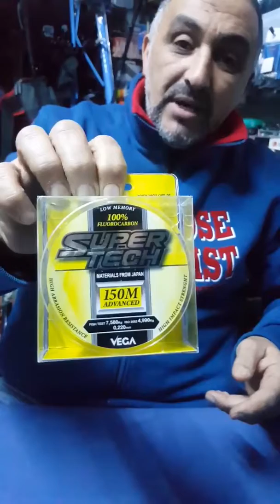كيف تفرق بين الخيط fluorocarbon الفلوروكاربون الاصلي من المقلد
/ : الخيوط انواعها و الفروق بينها
السلام عليكم اولا مبروك عليكم الشهر الكريم و جعله الله مغفرة لنا من ذنوبنا و تقبل الله منا و منكم
خيوط الصيد من اهم المعدات الاساسية التي وجب الاهتمام بها
فيما يلي سوف اذكر لكم الانواع و الاختلافات و سبل الاستفادة منها
هناك ثلاث انواع رئيسية منها في الاسواق و تختلف و تتنوع حسب القطر diametre
اولا خيوط النايلون العادية
هي خيوط من النايلون العادي تتميز بمرونة متوسطة و قوة شد جيدة حسب الماركات و كل ما زاد قطرها ازداد قوة تحملها
غالبا تجد قيمة تحملها مكتوبة عليها اما ب kg او lbs هذا الاخير تقريبا نصف كيلو غرام 1lb = 0.453592 kg بالتدقيق
ملحوظة مهمة جدا
القيم سواء ب kg او lbs لا تعني حدود حمل الخيط للوزن و انما قوة تحملها عند الجر فسمكة كيلوغرام من الممكن ان تولد اثناء سباحتها قوة اكبر فالكتلة مضروبة في السرعة = القوة المطبقة فعليا على الخيط و هو ما ترمز له القيمة
و غالبا ولو كانالخيط يستطيع حمل وزن كبير مثلا 5 او ست كيلوغرامات فالقصبة لن تستطيع حمل الوزن
هذا النوع من الخيط له مرونة اي انه عند b يتمدد قليلا لكن لهذا التمدد حدود و ان زاد عن حده فالاحتكاك في جزيئاته تولد حرارة يجعله ينقطع
من مميزاته ان سعره منخفض قوته جيدة متوفر بشكل كبير جدا و يشكل المنتج الاكثر اقتناءا
سلبياته يبقى ظاهرا للاسماك خصوصا في المياه الصافية يتأثر بشكل كبير بالملوحة و اشعة الشمس مما يجعله يتشقق و يصبح هشا ايضا ان جرح بصحرة او خدش ببلح البحر يصبح اكثر عرضة للانقطاع .

النوع الثاني
الفلوروكاربون
هو خيط مركب الفلولوبوليمير و الذي يتميز بقاومة اكبر من الخيط العادي مؤشر انكساره الضوء عليه هو 1.4 في حين الماء معدل انكسار الضوء فيه هو 1.3 اي اقرب ما يكون الى الاختفاء في الماء له مرونة اقل من النايلون و اقوى من النايلون بمرة و نصف على الاقل له ذاكرة اقل من النايلون العادي و ايضا اقل تاثرا بالملوحة و اشعة الشمس لكن هذا لا يعني انه لا يتاثر بل اقل تاثرا منه فقط اي يدوم اكثر من سابقه
فيما يخص المرونة تصل مرونة الخيط العادي الى 20 % في حين الفلوروكاربون لا يتعدى 5% هذه الميزة تجعل خيط الفلوروكربون اكتر حساسية لحركة السمك و يعطيك مجال و فرصة اكبر لجذب الخيط لتعلق السمكة
مقاومته للخدش اكبر و لا يتاثر كثيرا بالاشعة ما فوق البنفسجية uv
اخر مميزات هذا النوع انه عقده تحتفض بنفس قوة الشد و لا تتاثر عكس النايلون العادي في بعض الحالات تفك عقدته
سلبياته
الثمن فقط فهو اكثر تكلفة تقريبا مرتين من ثمن النايلون
لمن ليس في استطاعته شراء كمية تكفي لملئ البكرة فليستعمله في الترقيع فهو فعال جدا خصوصا في المياه الصافية بالخيط العادي لن ينجح صيدك الا ناذرا

Nouveau Moulinet
,Steel
,Moulinet Shimano
Longue distance,
افضل ماكينة للصيد,
yuki
,AMG,
المغرب,
الرايس,
البحر,
الصيد بالقصبة,
morocco
,sea,
في المغرب,
المغرب مباشر,

متعة الصيد
الصيد في اخفنير
الصيد في الداخلة
الصيد في الصحراء
الصحراء المغربية
تعليم الصيد للمبتدئين
افضل ماكينة صيد للسورف كاستنج
اوقات الصيد
المد و الجزر
الصيد على الشاطئ
الصيد على الصخور
صيد اسماك كبيرة
استهداف الاسماك الكبيرة
صيد اكبر سمكة
التونة العنيدة
اسرار الصيد
الصيد من العلوات
صيد الكوربينة
الصيد بالبيلوطة,
الرايس
صيد السمك,
الصيد بالسورفكاستينغ,
معدات الصيد,الصيد بالسبينينغ,
أسرار الصيد,
كيف تجهز قصبة,
كيف تختار المونطاج,
الطعم المناسب,
الأسماك الكبيرة,
  كفاح الصياد,
Fishing Trip,
fishinh,fishing life,
تقنيات الصيد بالقصبة,
الصيد بالقصبة للمبتدئين,
دروس الصيد بالقصبة,
الصيد بالقصبة في الشاطئ,
الصيد بالقصبة في المغرب,
تقنيات الصيد بالقصبة في الجزائر,
متعة الصيد بالقصبة,
تعلم الصيد بالقصبة

الخيوط الهجينة la tresse

هي خيوط من مادة البولي اثلين و مواد اخرى تختلف حسب كل شركة و تعطي فالاخير مادة dyneema و هي الياف مغزولة تشبه خيط الخياطة العادي الا انها قوية للغاية فخيط رفيع منها يتحمل قوة 10 اضعاف خيط النايلون في نفس سمكه من مميزاته لا يتشبع بالماء اطلاقا و ليست له اي مرونة اطلاقا فنسبة مرونته هي الصفر المطلق ايضا لا يغرق في الماء فيبقى طافيا في الماء و هي ميزة جيدة جدا لاصحاب السبينينك لا يتاثر اطلاقا بالملوحة و لا بالاحتكاك مع الصخور و لا يتاثر باشعة الشمس عامل المرونة يجعل احساسك بنقرة السمكة انية و حساسية كبيرة جدا بحيث يعطيك سرعة استجابة اكبر بكثير
سلبياته الثمن مرتفع جدا 300 متر تقريبا 300/400 درهم و قد لا تكفيك لانه رقيق فخيط 0.20 قوي اكثر من خيط 0.50 من النايلون
ايضا امكانية ان تجرح به كبيرة جدا وهذا يرجع لكونه رقيقا و ليس مرنا فالاصبع غالبا ما يتاذى ان لم تلبس البروتيج من سلبياته ايضا ان استعملته مباشرة عند حالة الوغيل سوف تجد صعوبة في فك الثقل و بالتالي عليك بقطع كمية كبيرة منه يبقى الحل استعمال ترقيع بالفلوروكاربون لكل من الثقل و الصنارة